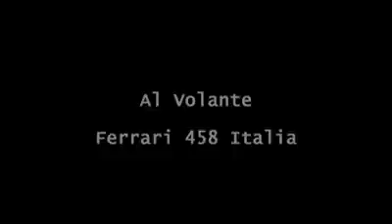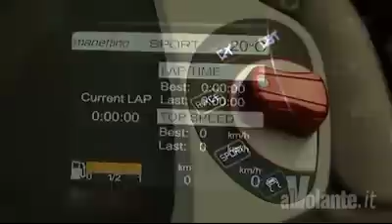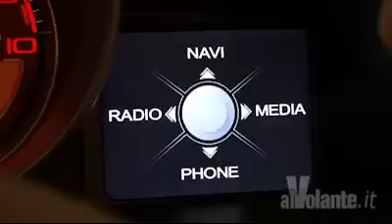Ferrari 458 Italia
in questo video viene provata la ferrari 458 italia. La Ferrari 458 Italia viene costruita dalla Ferrrari società facente parte del gruppo fiat. la 458 è un'auto sportiva a due posti. monta un motore 8 cilindri disposti a V. ha una cilindrata di 4,5 litri